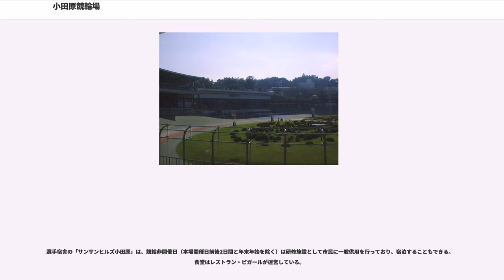小田原競輪場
小田原競輪場（おだわらけいりんじょう）は、神奈川県小田原市にある競輪場。施設所有および主催者は小田原市。競技実施はJKA東日本地区本部南関東支部。実況はバリー工業で担当は香川岳司。

1949年（昭和24年）8月15日に開設された。1周は333mで、残り2周の赤板から選手が一気に動き始める高速バンクであり、以前は走路の傾斜カント（角度）が最も大きかったことから、一時期海外遠征向けの練習地に使われたこともあり、自由民主党所属の参議院議員で元オリンピック選手（スピードスケート、自転車競技）の橋本聖子が練習地にしていたこともある。

周辺70Km圏内には平塚競輪場、伊東温泉競輪場、川崎競輪場があり、競輪の一大競合地帯となっている。この他場に挟まれた位置関係や選手宿舎が競輪場から離れている事があり、現存の競輪場では唯一GII以上のグレードのレースを開催した経験がない。記念競輪 (GIII) は『北条早雲杯争奪戦』として毎年8月に開催されるのが恒例になっており、開催2日目のシード優秀競走は、小田原城にある城門の一つの「銅門（あかがねもん）」から名を取り、「銅門賞」の名称で行われる。

なお花月園競輪場の主催者であった神奈川県競輪組合も小田原競輪場で主催していたことから、2011年より川崎競輪場と1年交代で『花月園メモリアル』（GIII）を2013年まで開催した。また花月園競輪場で開催されていた『伊藤繁杯』は本場に移動して開催されている。

先着入場者へのファンサービスや企業タイトルレースの募集なども積極的に行っている。場内には昭和中期を思わせるレトロな売店長屋が並んでいる。

近隣に所在する小田原城天守閣への眺望が良く、場内にも多数の桜が咲いており、市民には「小田原市内で最も場所取りのしやすい桜の名所」として知られ、春先の競輪開催日には花見客でも賑わう穴場的なスポットとなっている。また、入場口付近には見事な藤棚も飾られている。場内の児童公園にはタブ、車道門入口にはエノキ、公用車駐車場にはムクなどの大木が植樹されており、植栽が豊かなことでも知られる。

トータリゼータシステムは富士通フロンテックを採用している。2006年4月開催から自場によるインターネットライブ中継を行っており、現在もJKAが継続している。

2007年4月にはマスコットガール「SunSunGirls」を結成した。また2011年よりイメージキャラクターとして加藤茶を起用していた。

ガールズケイリンについては、女子選手用の控室がないことから2019年時点で開催実績はない（ほかにガールズケイリンの開催実績がないのは小松島競輪場のみ）。

2018年11月6日、小田原市役所で開かれた総務常任委員会にて、小田原競輪場の存廃問題が議論された。小田原競輪の売上額については、全盛期に500億円以上あった一方、2017年度は過去20年間で最低となる108億4,845万6,000円に留まり、約8,100万円もの赤字を計上したことで、複数の関係者が「見通しは厳しい」と見解を述べた。実際に過去にも何度か存廃問題が議論されたが、特に17年度は特別な支出がないにも関わらず赤字となったのが決定打となり、来年（2019年）2月に結論を出すとした。

ただ、2019年2月21日、小田原市は総務常任委員会を開き、当面は小田原競輪を存続していく方針を固めた。同委員会では、これまで未実施だったミッドナイト開催を他場に委託して行う計画や、自場でのガールズケイリン開催、民間への包括委託などについて話し合われたほか、老朽化している施設の耐震補強工事の予算の検討に入ることが確認された。

小田原競輪の収支改善のため、2019年10月以降をめどに「ミッドナイト競輪」の開催に乗りだすことになった。ただ、小田原競輪場周辺は都市計画上の規制が多く、建て替えやナイター設備の新設ができないことから、他場での借り上げによる開催となる。また、現行の市の条例では同競輪場でしか競輪が開催できないことから、小田原市は6月の市議会にて自転車競走実施条例の一部改正案を提出し可決した後、関係団体各所に開催の打診を行う予定。なお、借り上げ先の競輪場は、神奈川県内で唯一ミッドナイト競輪を開催している川崎競輪場を念頭に置いている。その後、2019年12月4日の開催から、川崎競輪場にて借り上げでミッドナイト競輪を初開催することが決定した。

2012年9月2日からの開催より...